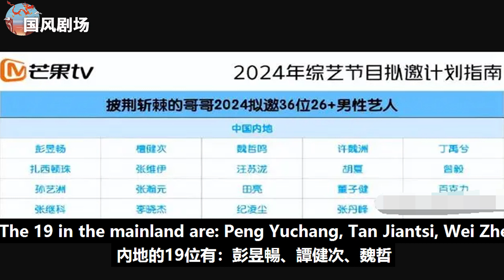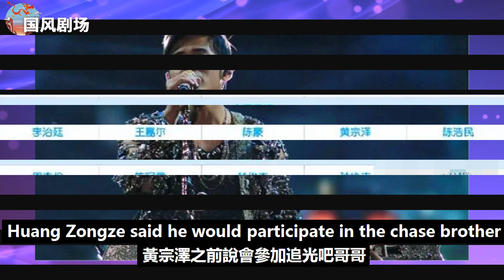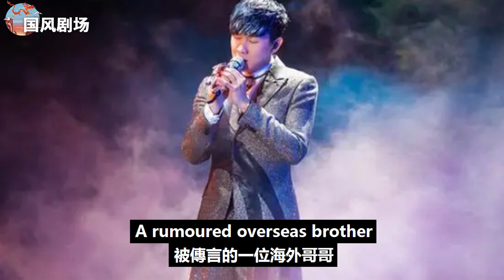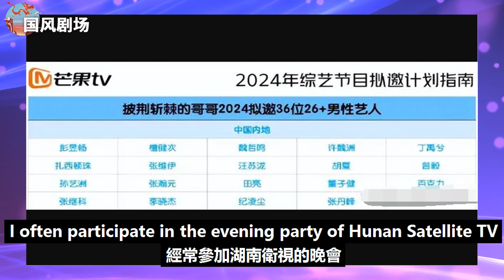《披哥4》擬邀陣容：36位哥哥2位不可能，1位最適合1位呼聲高！